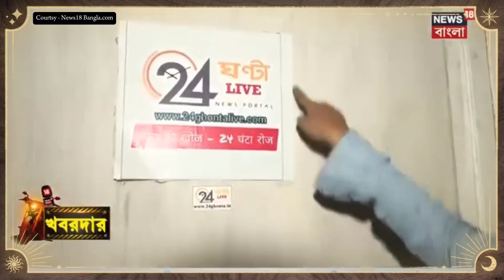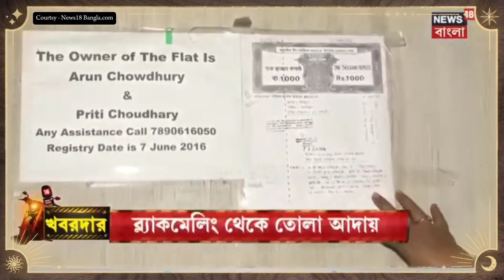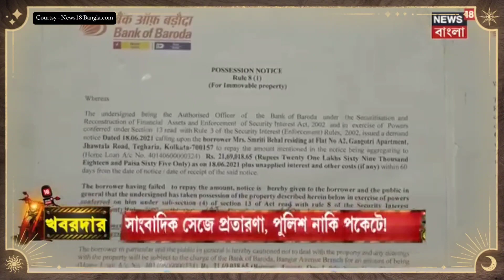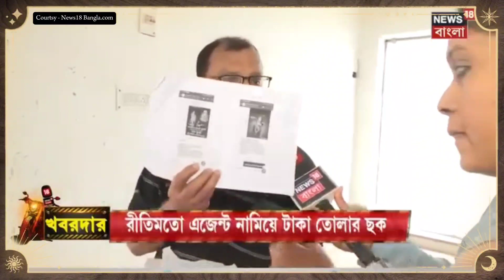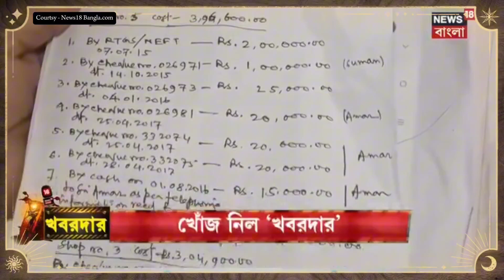ভুয়ো সাংবাদিক সেজে প্রতারণা ধরা পড়ল শেষমেশ